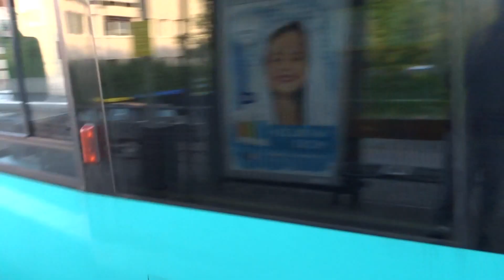U - Bahn : U3 Sudbahnof arriving at Niederursel, Frankfurt am Main, Germany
Only exterior view of the train.

Recorded using Sony Cyber-shot HX60
By Brijesh Modi